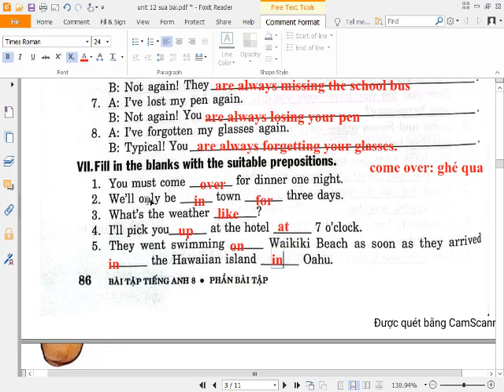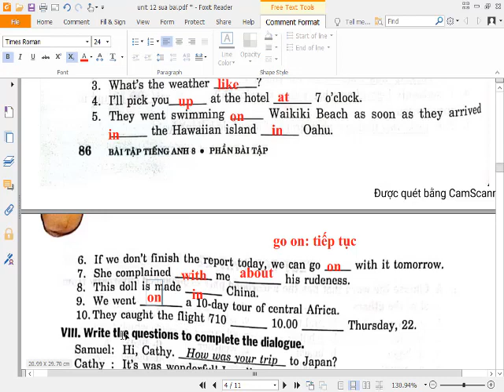Tiếng Anh 8 Sách Cũ (Bài Tập Mai Lan Hương) Unit 12 Bài VII Trang 86,87